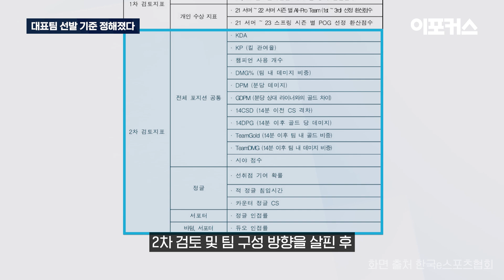항저우 아시안게임 롤 국가 대표 26일 예비 엔트리 발표..누가 뽑힐까 / 이포커스 게임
한국e스포츠협회(Kespa)는 오는 9월 개막하는 '항저우 아시안게임' 이 스포츠 국가 대표 선발 기준 및 현황 자료를 14일 공개했습니다.

카카오톡 : '이포커스' 친구 추가 후 채팅